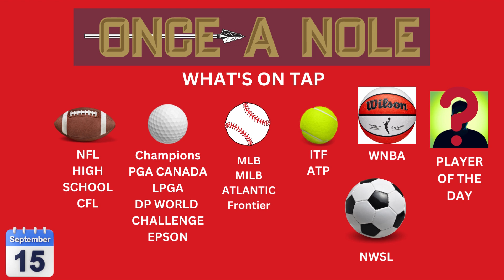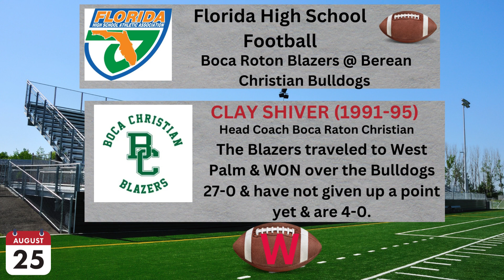09 16 23 Big Friday for ONCE A NOLE edition 6 Sports hi-lighted.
Hey there. Thanks for checking out my channel. ONCE A NOLE covers your SEMINOLES that are in the Professional ranks. In this edition we cover Football (NFL, CFL), Baseball (MLB, MILB, Independent), Soccer (NWSL), Tennis (ITF, AVP), Basketball (WNBA), and Golf (PGA, MILB, LET, Challenge, DP World, Epson, Korn Ferry, Champions). GO SEMINOLES & GO FORMER NOLES!!!